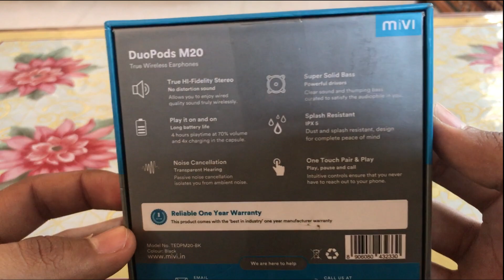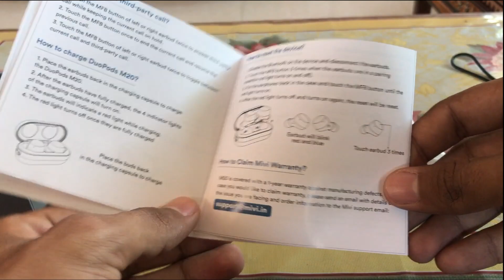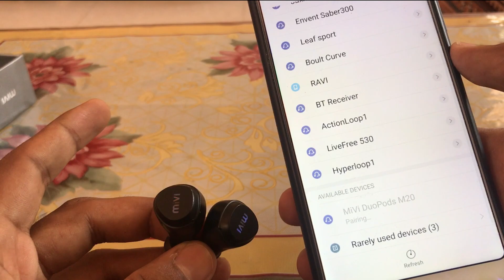Mivi DuoPods M20 | Budget Earbuds Review | Hindi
Hello, Frineds in This Video i'm going to review the Best Budget earbuds MiviDuoPodsM20 is comes with Great Sound Quality and Crystal Clear Voice Quality.
Mivi DuoPods M20
Mivi DuoPods M40
Lapel Mic
Vlogging Tripod
Phone i Used
Earphone i Use
Earpods i Use
Wireless Earphone i Use
Bluetooth Earphone
My Fitness Band
Desk RGB Lights
Jai Hind.
VandeMataram.
Follow Us For More Update! Below!